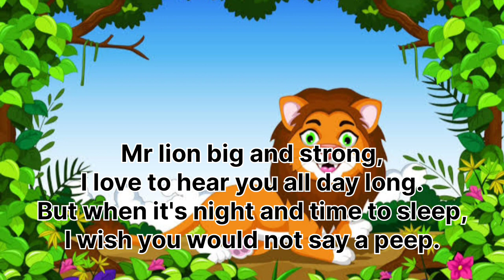THE LION#english rhymes#kids English rhymes#india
THE LION#english rhymes#kids English rhymes#india#viral poem video